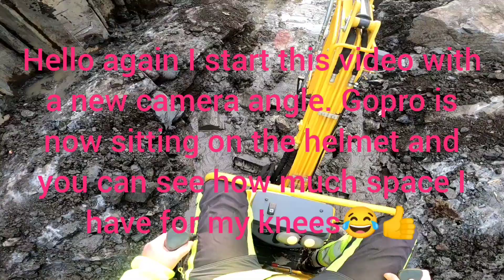cat 335NG and the little one in the same ditch💪. Tuesday 23.11.21. part 2. some text in the video😉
Jeg har puttet på tekst flere steder inn i videoen😉😂
Her kommer siste del av gravingen med den lille kubikk maskinen inni spunten.
Her måtte jeg lage meg vei ned med cat'en for å renske unna all massen som jeg graver ut.
Jeg må jo også passe meg for at jeg ikke får med meg den lille graveren inn i skuffa min😝😂😂.
sjekk slutten når jeg skal huke på skuffene på den lille🥴😂😂. De skuffene veier ikke mye💪

I have put text in several places into the video😉😂
 Here comes the last part of the excavation with the small cubic machine inside the sheet pile.
 Here I had to make my way down with the cat to clean away all the mass that I dig out.
 I also have to be careful that I do not bring the little excavator into my bucket😝😂😂.
 check the end when I crouch on the buckets on the little one🥴😂😂.  Those buckets do not weigh much💪

@PonEquipmentNorge has delivery the new cat 335
@GoPro 9black
@rigid2607 led light
@OilQuick has delivery the quick coupling system.
@gjerstad bucket
@hellamaskinas has delivery the xsitepro GPS system from @novatron_finland